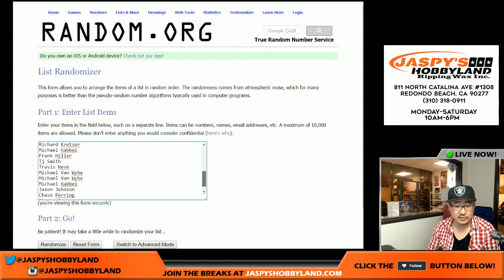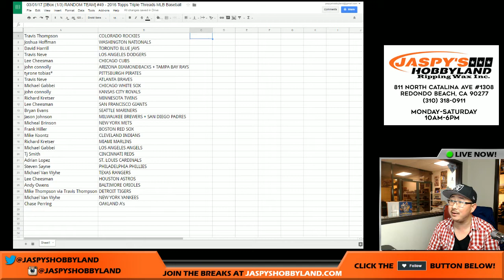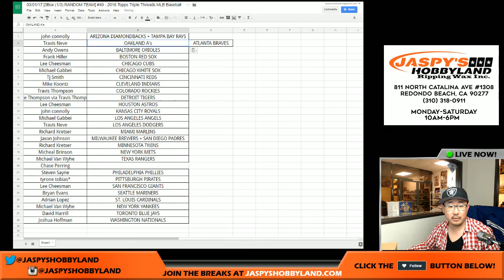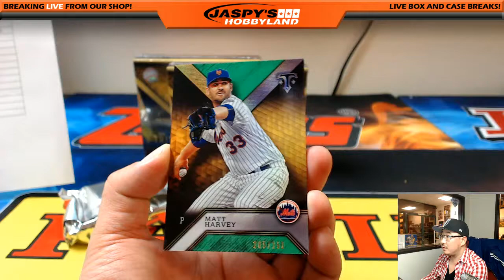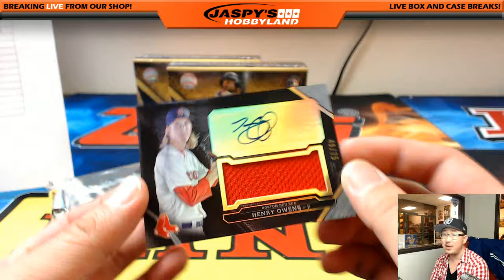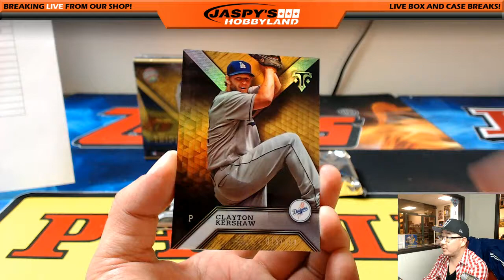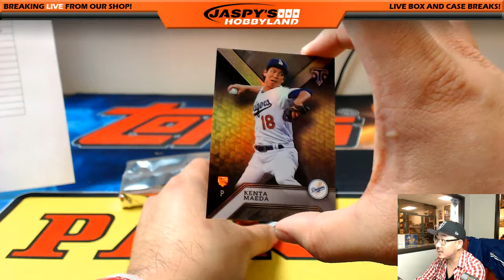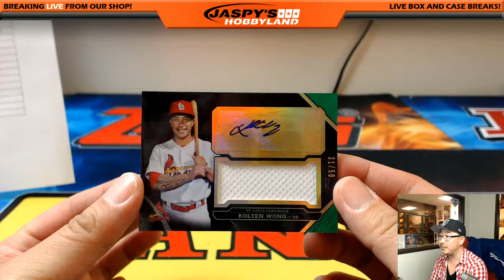03/01/17 [3Box (1/3) RANDOM TEAM] #49 - 2016 Topps Triple Threads MLB Baseball